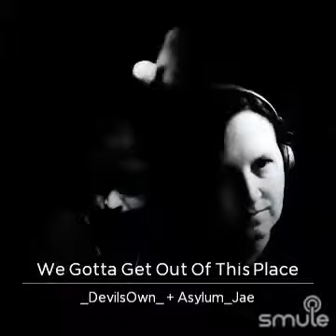cover- We got to get out of this place (Devilsown)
I found this awesome recording of "We Gotta Get Out Of This Place" on Smule